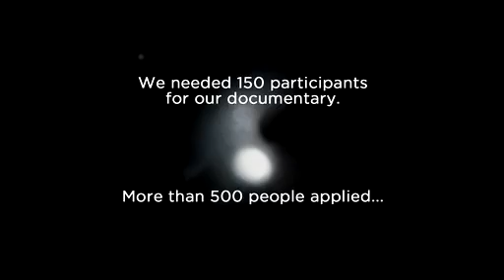Hot Docs Trailers 2014: SELF (LESS) PORTRAIT